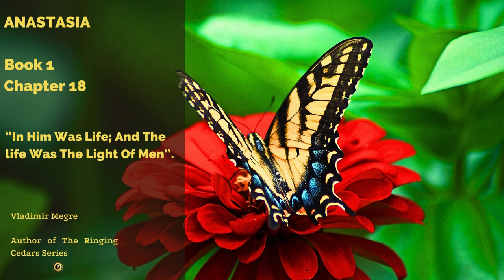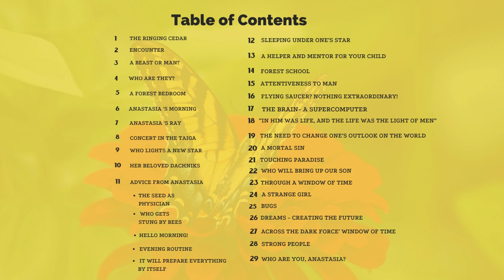The Ringing Cedars of Russia - Anastasia - Book 1 Part 3